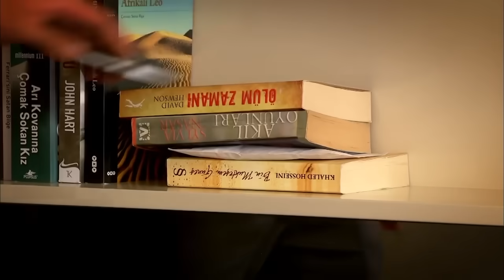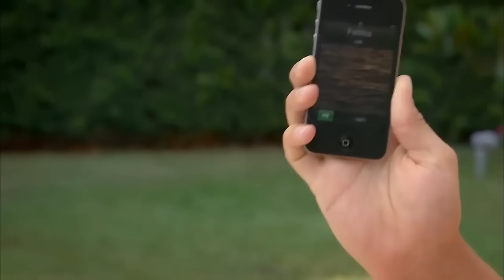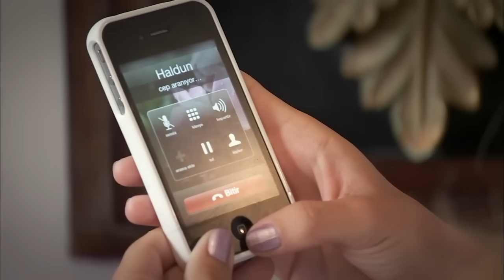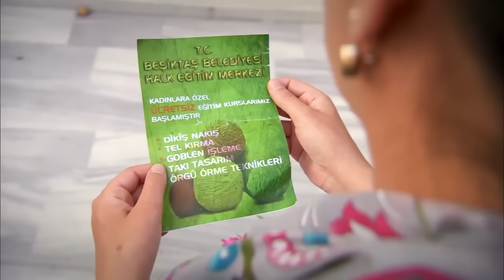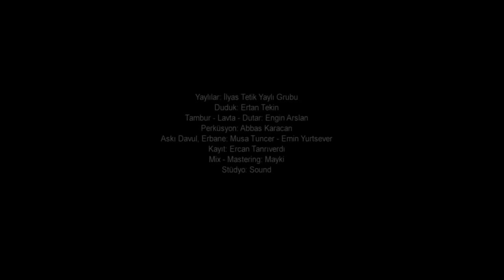Сила кохання Феріхи - 25 частина